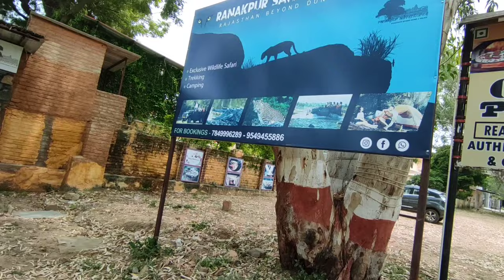Welcome To Rajasthan || Ranakpur Vlog || Ranakpur Temple || Part-2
HIT LIKES.